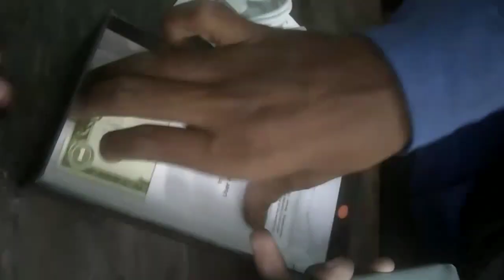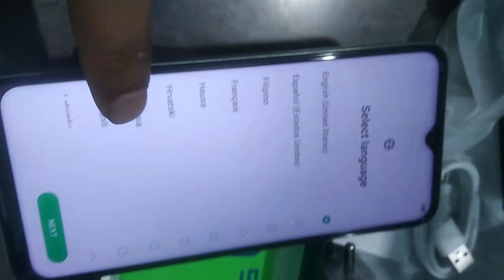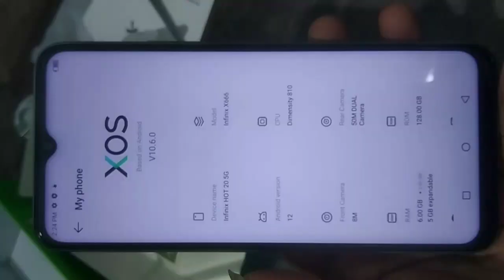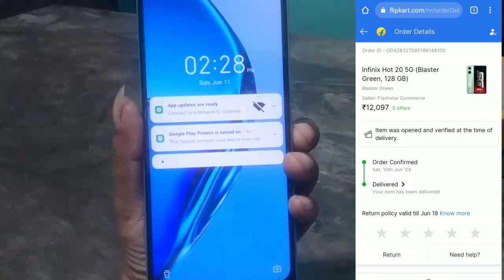infinix Hot 20 5G || Flipkart courier 1st unboxing my phone || open package delivery